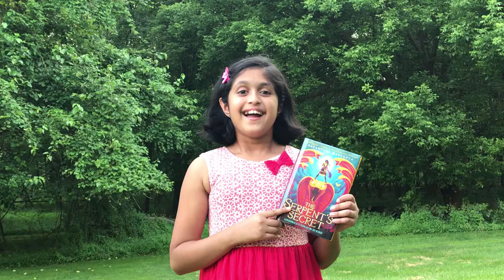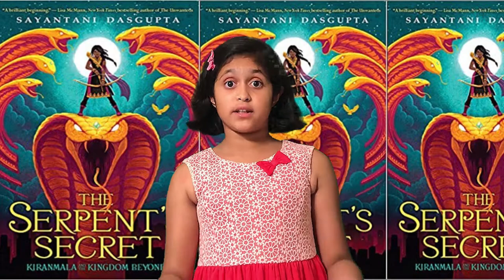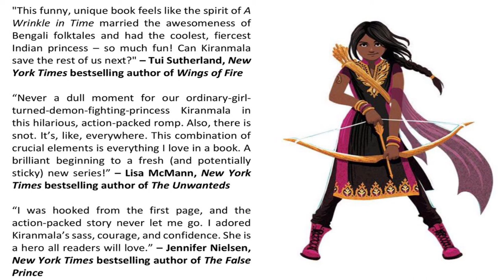The Serpent's Secret By Sayantani Das Gupta Book Review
Meet Kiranmala, an interdimensional demon-slayer from THE SERPENT’S SECRET (KIRANMALA AND THE KINGDOM BEYOND #1), a middle-grade fantasy series packed with action and adventure!
On the morning of her twelfth birthday, Kiranmala is just a regular sixth grader living in Parsippany, New Jersey . . . until her parents mysteriously vanish and a drooling rakkhosh demon slams through her kitchen, determined to eat her alive. Turns out there might be some truth to her parents' fantastical stories-like how Kiranmala is a real Indian princess and how she comes from a secret place not of this world.

To complicate matters, two crush-worthy princes ring her doorbell, insisting they've come to rescue her. Suddenly, Kiran is swept into another dimension full of magic, winged horses, moving maps, and annoying, talking birds. There she must solve riddles and battle demons all while avoiding the Serpent King of the underworld and the Rakkhoshi Queen in order to find her parents and basically save New Jersey, her entire world, and everything beyond it . . .